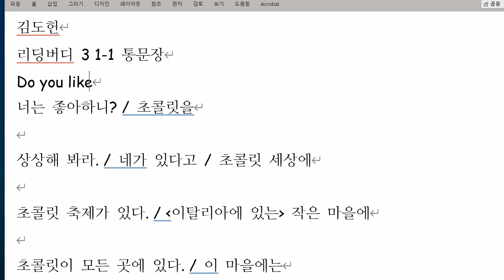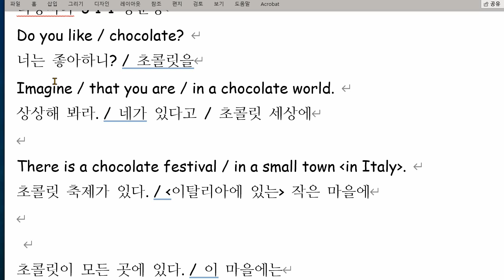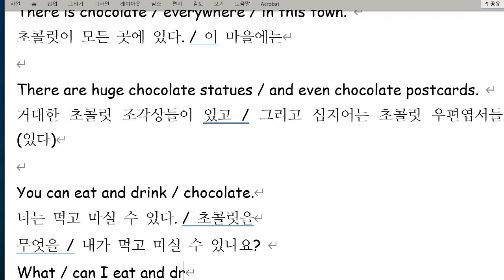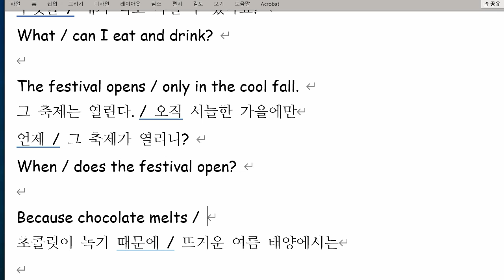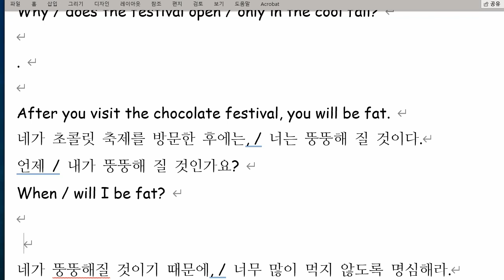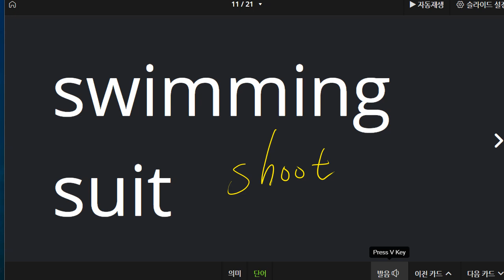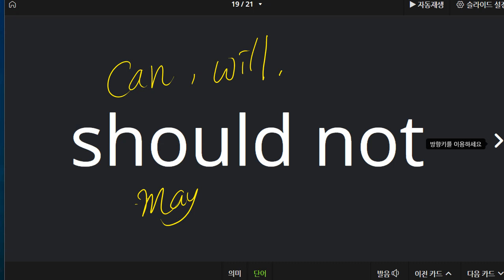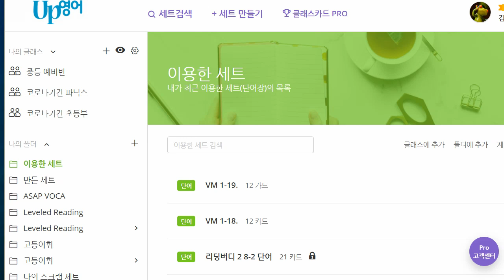김도헌 2021 08 20 통문장 성취도 90